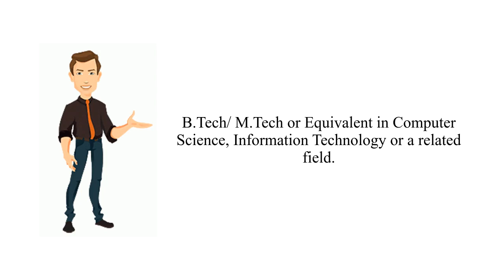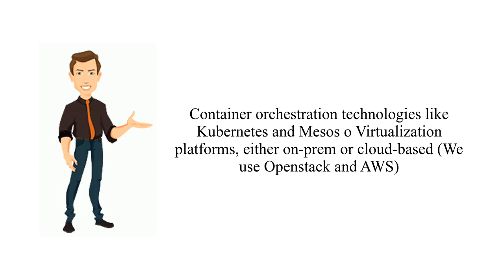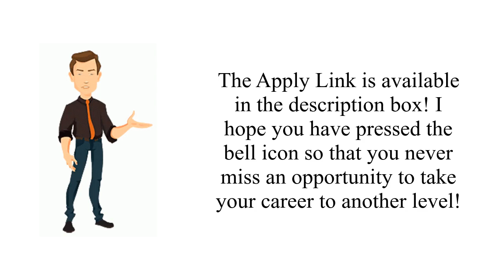Media.net Hiring Freshers 2022 as DevOps Engineer | Latest Job & Internship Opportunity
✨ Tags ✨
fresher jobs,
fresher jobs in malta,
bcom fresher jobs malayalam,
mba fresher jobs in dubai,
mba fresher jobs in bangalore,
mba fresher jobs 2021,
mba fresher jobs tamil,
mba fresher jobs in chennai,
2014 passed out fresher jobs in bangalore,